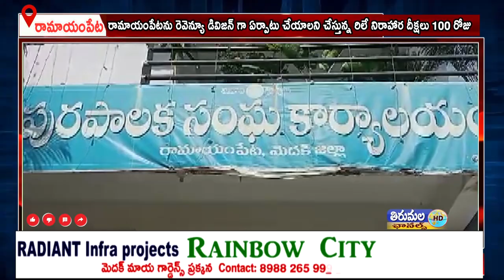రామాయంపేటను రెవెన్యూ డివిజన్ గా ఏర్పాటు చేయాలని చేస్తున్న రిలే నిరాహార దీక్షలు 100 రోజు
రామాయంపేటను రెవెన్యూ డివిజన్ గా ఏర్పాటు చేయాలని చేస్తున్న రిలే నిరాహార దీక్షలు వంద రోజు